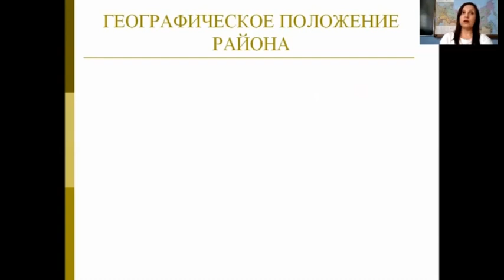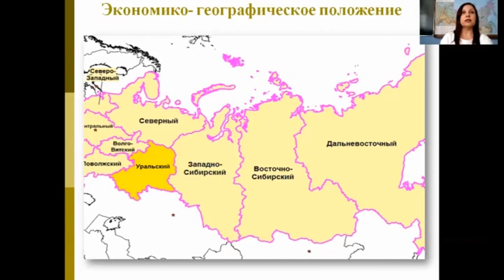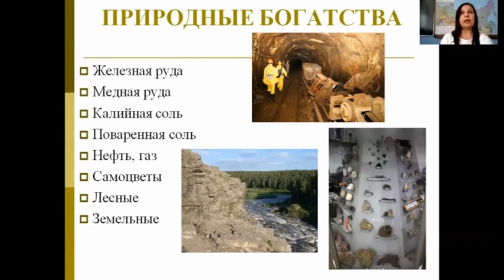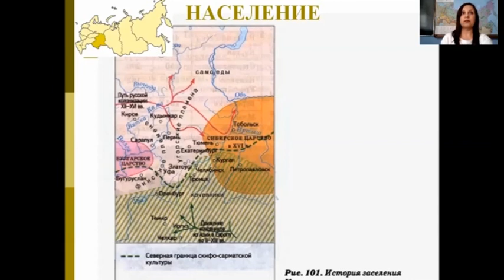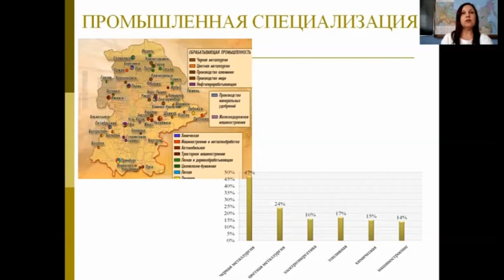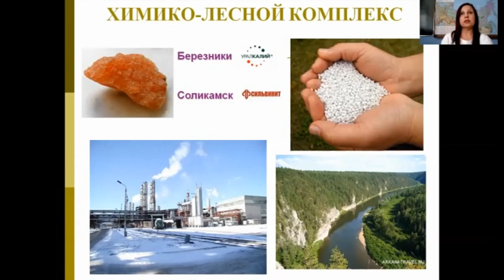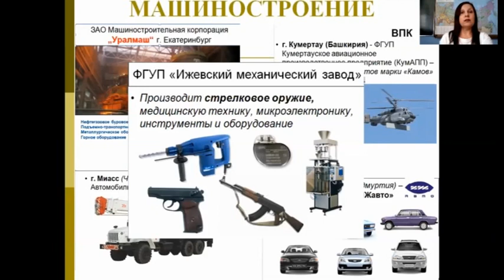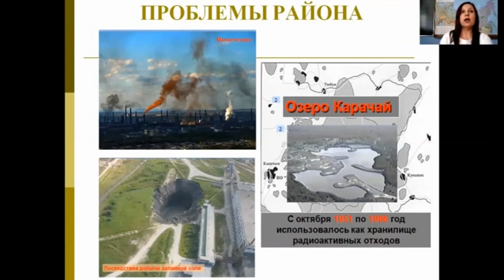Телеуроки.1 урок 9 класс География